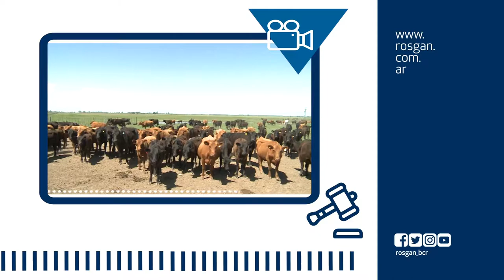Bloque II: Hablamos de Exportación y del Certificado Electrónico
En este segundo bloque, el presidente de la Sociedad Rural de Venado Tuerto, Esteban Boyle, analiza cómo está el productor para hacer frente a la demanda de exportación. Y Raúl Milano, director Ejecutivo de Rosgan, da su opinión sobre el Documento de Tránsito Electrónico.